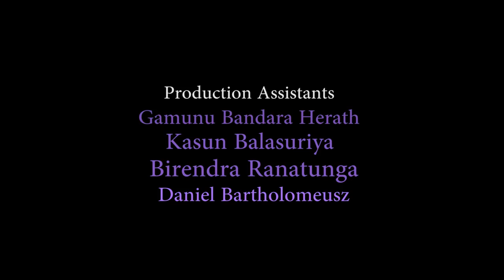Oshara & Malithra | Rewrite The Stars | The Yamaha PRO Studio Sessions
On this weeks episode we introduce you to Oshara & Malithra, two young and talented singers who specialise in belting out powerful ballads as is evident in this performance.